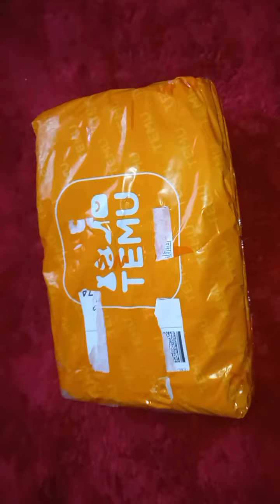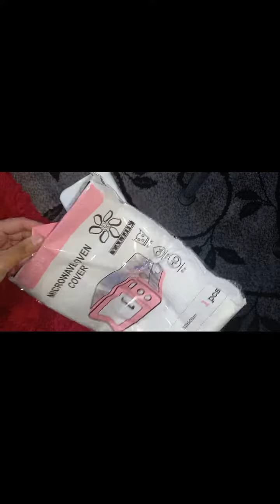Temu package part 2.